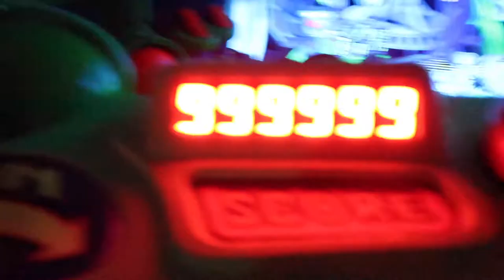Disney Summerpalooza! Day 2 Part 2: Festival of Fantasy and Stretchy Burgers - Disney Travel Vlog 4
Good evening my friends! Enjoy this next installment of the Summerpalooza series as Karen and I frolic throughout the Magic Kingdom and eat an incredible burger.